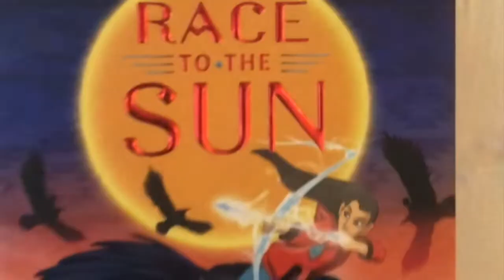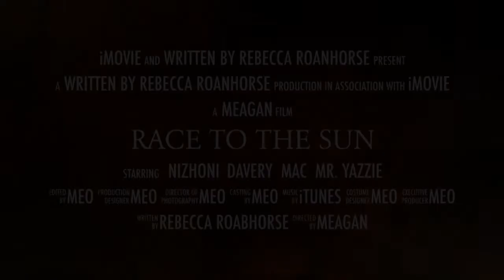Race To The Sun Book Trailer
Book:
Roanhorse, R. (2020). Race to the Run. Disney.

Character Images from:
Fandom. (20202). Race to the Sun. In Fandom